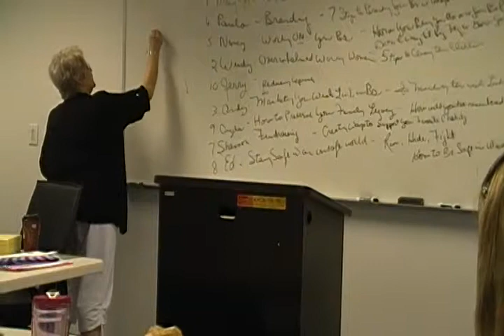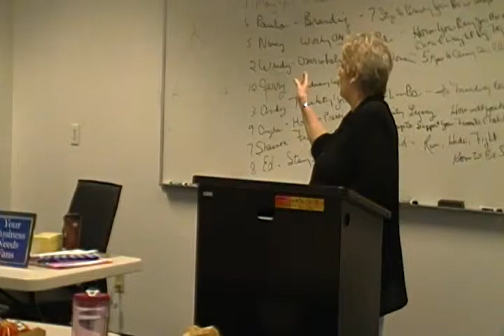Mary Jo Smith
Women in Networking - How to Use the Trust, Respect Triangle to Grow Your Business